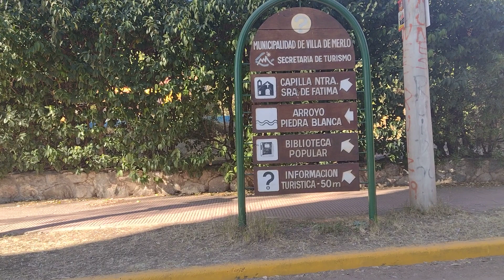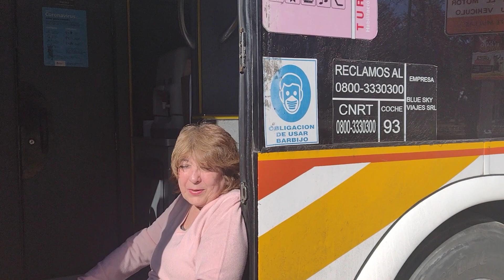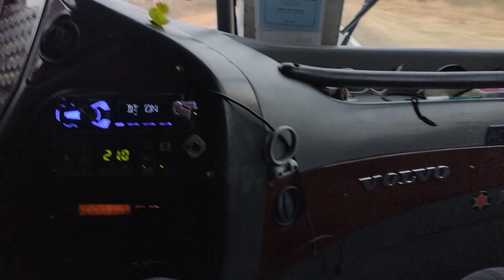MERLO SL 17 AL 20 JUNIO 2022